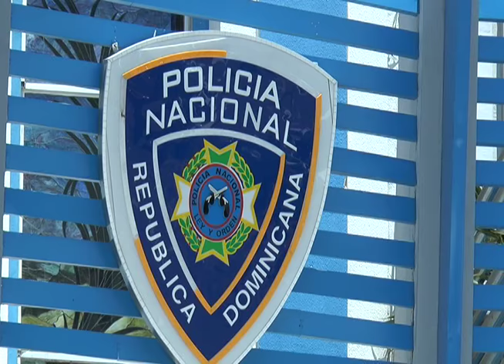Accidente de patrulla deja un muerto y un herido en carretera Puerto Plata- Navarrete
Un agente de la Policía Nacional murió y otro resultó herido de gravedad momentos en que el vehículo de la institución del orden en que viajaban se estrellara contra un árbol en la carretera Puerto Plata-Navarrete.
La víctima fue identificada como el raso Robinson Hernández Batista, de 25 años de edad, falleció a consecuencias de trauma craneoencefálico severo y politraumatizado, según el diagnóstico médico.